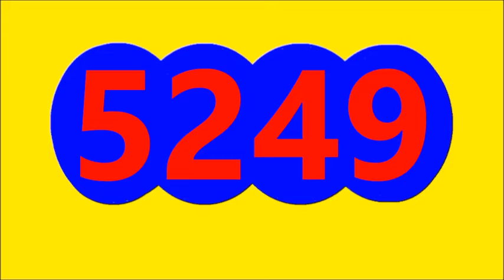RESULTADO SORTEO LA CARIBENA NOCHE DE HOY MARTES 4 DE OCTUBRE DEL 2022